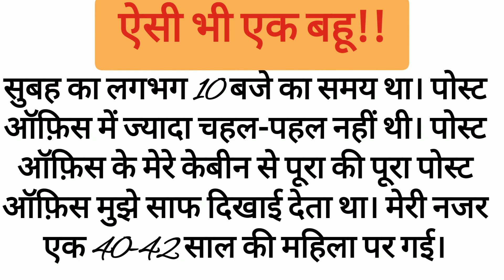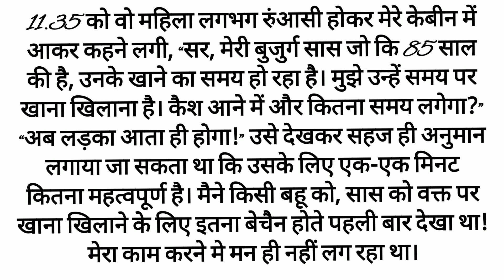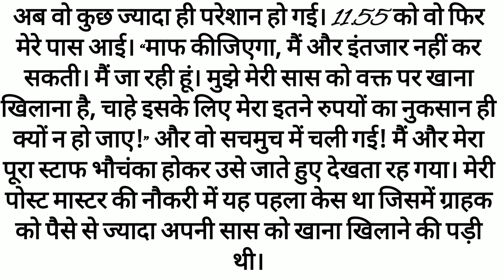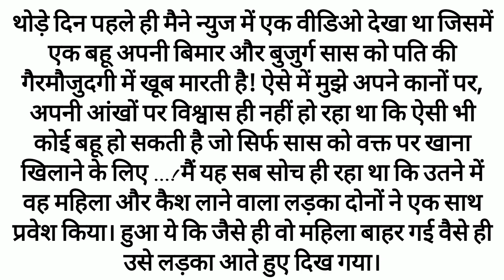ऐसी भी एक बहू!!lessonable story | moral story | hindi kahaniya | heart touching stories